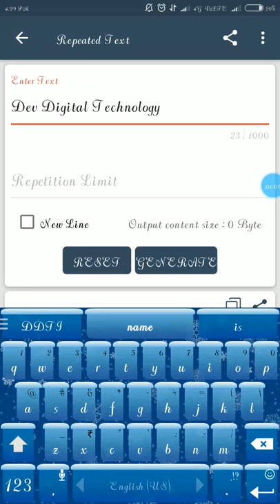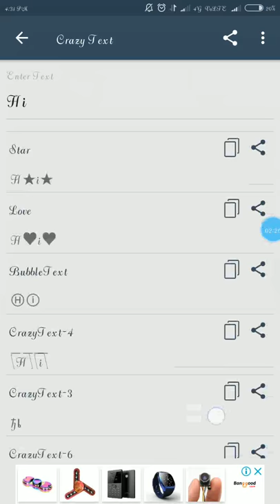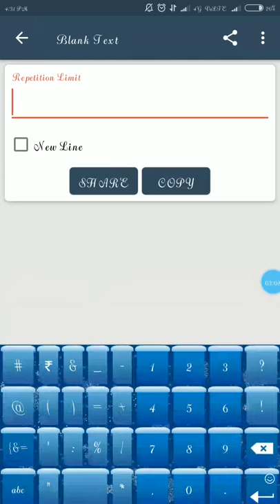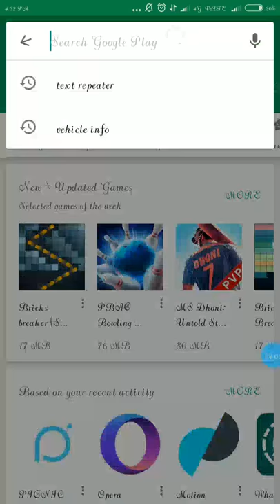किसी भी text को लिखे कई बार, इमोजी text, blank text, text repeater /Dev Digital Technology